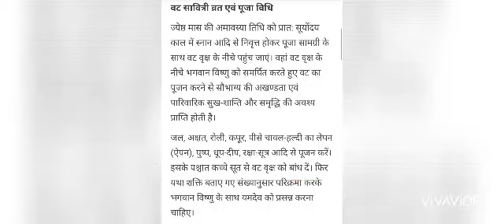Vrat Savitri pooja 2020 Anshu Johri mein vari java song for video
Vrat Savitri pooja 2020